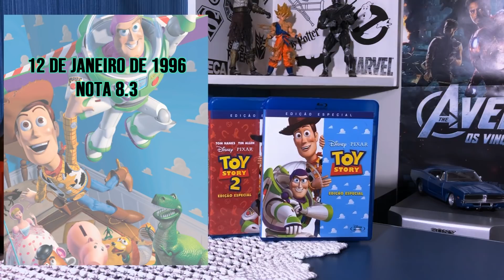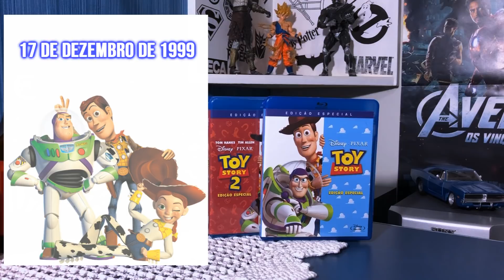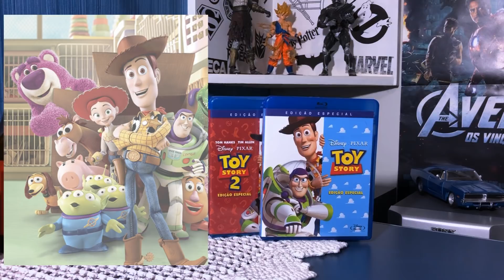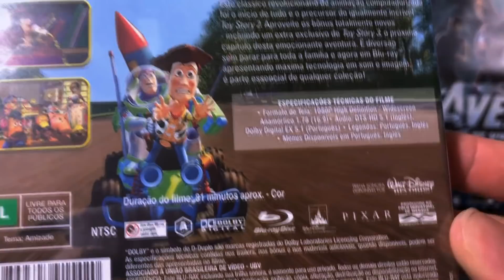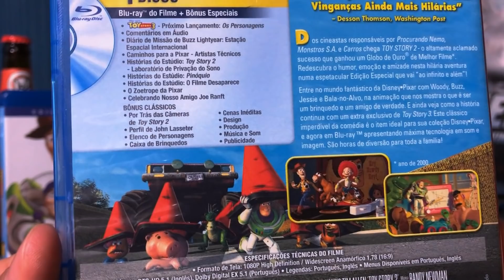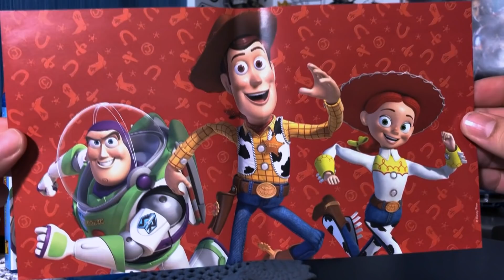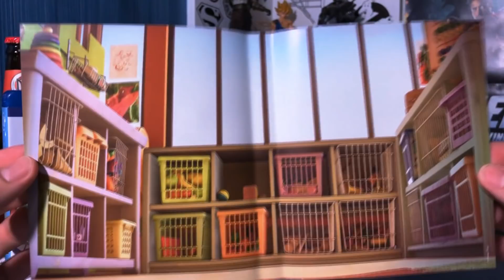[Blu-Ray] Toy Story - Trilogia (Curiosidades e Informações)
Músicas utilizadas neste vídeo:

Big_Top
Cartoon_Hoedown
Gaiety_in_the_Golden_Age
Roundup_on_the_Prairie
If_I_Had_a_Chicken